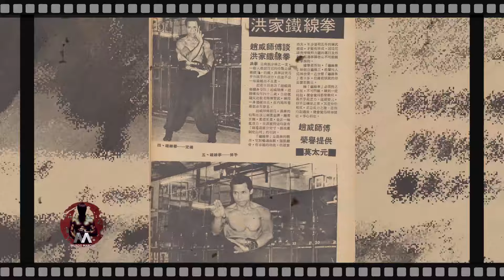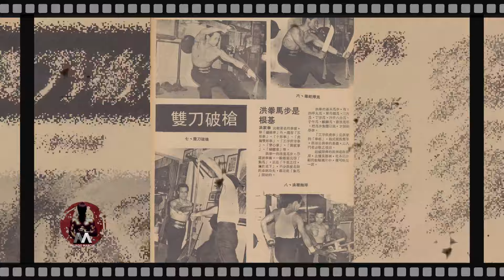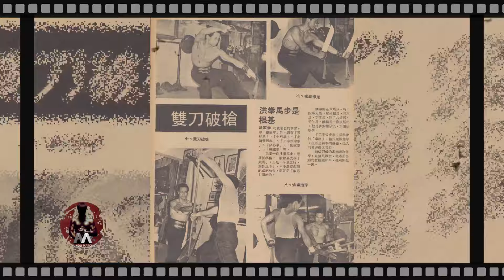Camisa de Ferro: Domine a Arte de Resistir a Qualquer Golpe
A história da Camisa de Ferro remonta a tempos ancestrais, profundamente enraizada nas tradições marciais e espirituais da China antiga. Ela é uma das práticas mais enigmáticas e poderosas do Kung Fu, associada ao treinamento interno de Qigong e às artes marciais de resistência extrema, capazes de tornar o corpo quase invulnerável a golpes e armas. Vamos explorar essa história em mais detalhes, começando com suas origens lendárias e evolução através das dinastias.

👊 ARTES MARCIAIS, MOVIMENTO HUMANO, PSICOLOGIA E FILOSOFIA
👊INSPIRE-SE PARA LIBERAR SEU POTÊNCIAL
👊VIVA COMO UM GUERREIRO JUNTE-SE AO MUNDO MARCIAL

➡️ Seu canal de conhecimento de arte marcial.

Seja bem-vindo